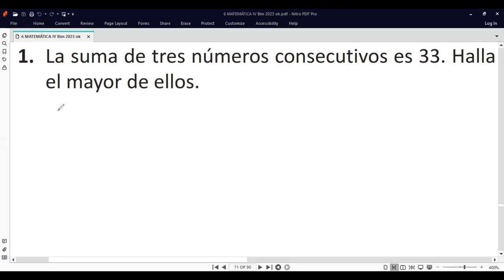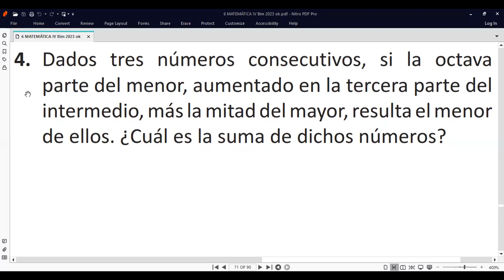6to Grado RAZONES TRIGONOMETRICAS Y PLANTEO DE ECUACIONES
Clases de matemáticas hoy miércoles 29 noviembre